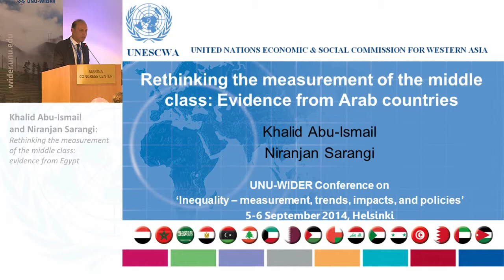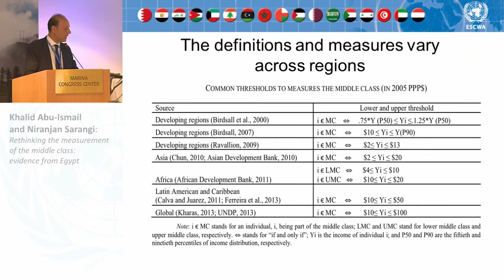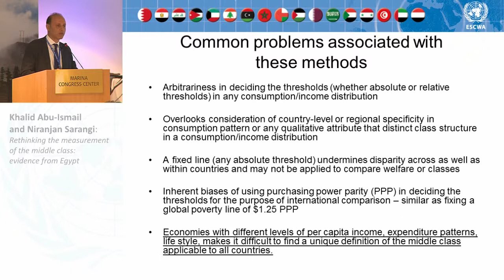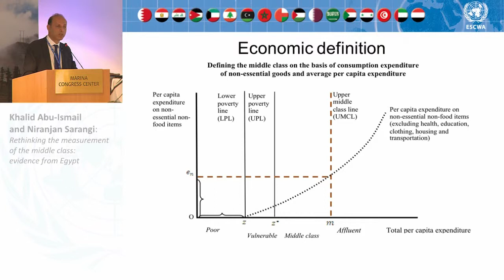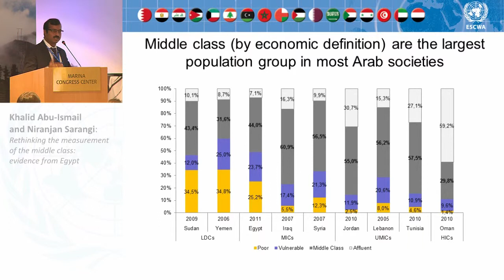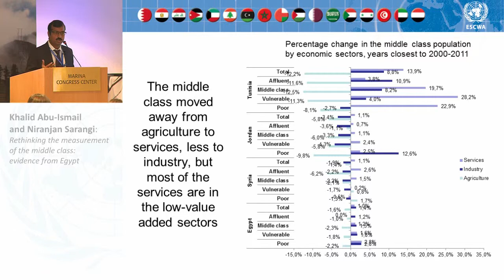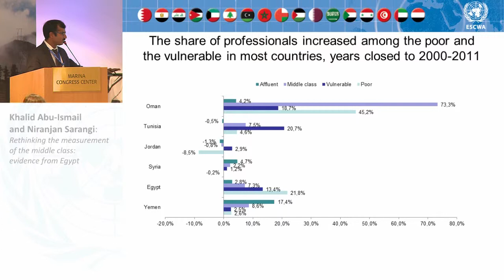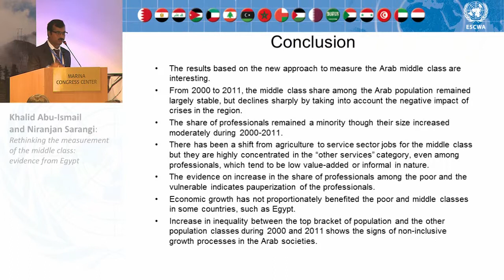Inequality Conference - Middle classes and polarization 2/4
Rethinking the measurement of the middle class: evidence from Egypt
Khalid Abu-Ismail and Niranjan Sarangi